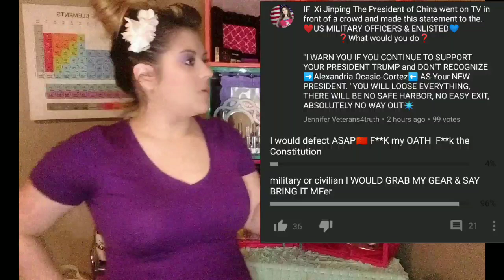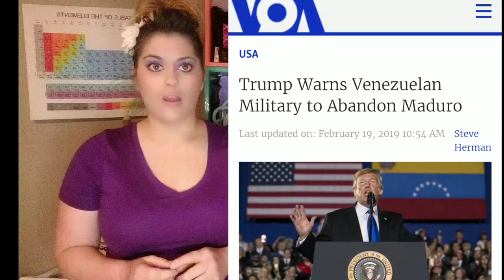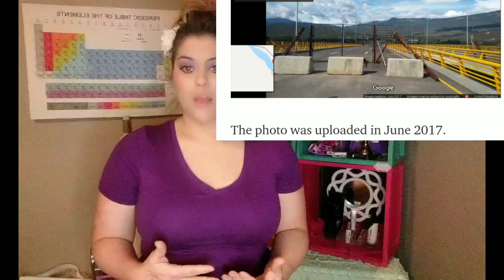THE FATE OF OUR {COUNTRY}(TIMER) HAS STARTED *LESS THAN 48hours PART 1/2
🚨Since many of my videos are “controversial” and get $hadow Ba**ed  any and all support will be
greatly appreciated  🙏

                   ☕️💰💗TIP JAR💗💰☕️

I also am a brand ambassador for tacticals**t they have shirts tactical supplies and gear tons of stuff click here to check it out

🛍 To purchase any of professional makeup that is harsh chemical free 100% all natural skincare for men and women all

Survival supplies